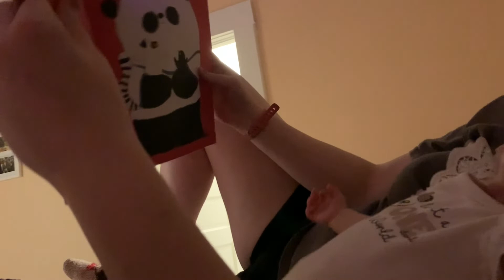Year One! - Happy First Birthday Camille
Thank you to all our family and friends who gathered to help celebrate Camille's first birthday!